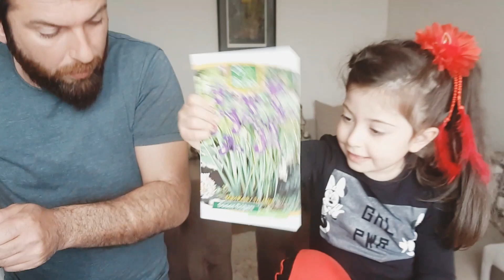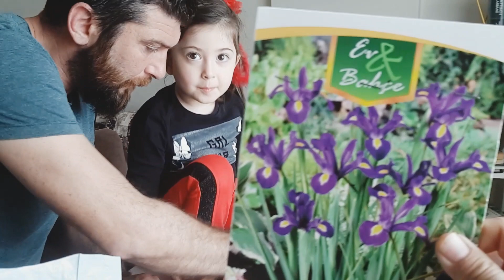Hira babasıyla çiçek ekiyor ! 😍❤هيرا زرع الزهور مع والدها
Bahçıvan Hira babası ile iş başında..هيرا زرع الزهور مع والدها  Bu kez bakalım ne ekecekler?
Hem vaktimiz az hem yerimiz yok ise soğanlı çiçek açan bitkiler gibi çabuk büyüyen bitkileri tercih edebilirsiniz. ... Bunu yaparken çocukların ne kadar eğlendiklerini ve heyecanlı olduklarını görmek çok güzel.
Sınıfımızda veya evimizde bitki büyütmek çok da zor değil. Evde balkonlarımızı kullanabiliriz. Sınıflarımız ise bırakın bu güzel etkinlikler için dağılsın, kirlensin. Öncelikle hangi bitkileri yetiştireceğimize karar vermemiz gerekiyor. Eğer vaktimiz var ve sabır gösterebilirsek çilek, fasülye,bezelye gibi bitkileri saksılara ekebilir güneş alan yerlerde yetiştirebiliriz. Hem vaktimiz az hem yerimiz yok ise soğanlı çiçek açan bitkiler gibi çabuk büyüyen bitkileri tercih edebilirsiniz.
Öncelikle toprağa ve saksıya ihtiyacınız var. Çok fazla maddiyat gerektirmeden çalışma yapmayı düşünüyorsanız yoğurt kabı, konserve kutusu veya pet şişede bitki yetiştirebilirsiniz. Bizim önerimiz ise her öğrencininde ayı kapta bitki büyütebilmesi için aynı saksıları ve toprağı kullanmaları.
Saksının ne kadarı toprakla doldurulmalı? Toprağın yarısını mı koyalım? İçine çiçeği nasıl oturturuz? Etrafını toprakla nasıl sıkıştırmak gerekir?  Hadi hep beraber görelim:)
Çocukların eğlenmesi elbette hepimiz için önemlidir. Asıl önemli olan ise kötü örnek teşkil edecek sözler ve davranışlar olmadan güvenebileceğimiz videolar bulmak. Müslüman çocuk tv kanalında kızım Hira ile eğlenceli , İslami değerleri ön planda tutmaya çalışarak videolar hazırlamaya çalışıyoruz. Hira ile Müslüman çocuk tv kanalında Kuran öğreniyorum, peygamber sevgisi, Müslüman nasıl olmalı, İslami bilgiler, Allah’ı neden göremiyoruz, Allah’a neden teşekkür ediyoruz gibi sorulara eğlenceli videolarla cevap vermeye çalışıyoruz.
Çocuklarımıza manevi değerlerimizi ve  İslami eğitimi, anlatmaktan ziyade yaşayarak öğretmek hatta öğretmeden ziyade gözlemlemelerini sağlayabilmeliyiz. Müslüman çocuk, yalan söylemez, haksızlık yapmaz, adaletli olur..sözün özü Müslüman gerçek insandır. İnsanlık değerlerine sarılmış olandır.
Dini eğitim ve kuran öğreniyorum videolarımıza bazen aşırı sulandırıyorsunuz gibi yorumlar geliyor. Bunlara da kızmıyoruz. Ancak biz geleneksel eğitim modelinin özelikle 4 yaş, 5 yaş, 6 yaş gurubu çocuklarda çok verimli olmadığı düşüncesindeyiz. Zira 4 yaş, 5 yaş, 6 yaş gurubu çocuklar oyun çocuklarıdır. 4 yaş, 5 yaş, 6 yaş gurubu çocukları bütün dikkatlerini vererek saatlerce ancak internet başında oturabilirler. Elbette bunu sakın yapmayın. Günlük tv ve internet izleme süreleri en fazla 2 saat olmalı. Kaldı ki uzmanlar 4 yaş, 5 yaş, 6 yaş gurubu çocuklar için interneti kesinlikle uzak tutun diyor. Bizler reel olarak bunun olamayacağı düşüncesi ile 1 ile 2 saat arası diyoruz.
4 yaş, 5 yaş, 6 yaş gurubu çocuklar oyun oynamayı, eğlenmeyi sever. O halde onlara oyunlar eşliğinde bazı şeyleri öğretebiliriz.
Hira ile biz hem eğleniyor hem de kuran öğreniyor, İslami değerlerin nasıl olması gerektiği konusunda kısa anlatımlar yapıyoruz.
Hira ile bize destek olmak isterseniz çok mutlu oluruz. Şimdiden çok teşekkürler.